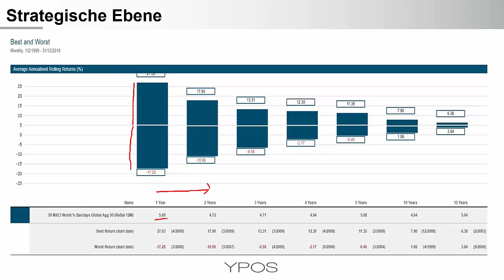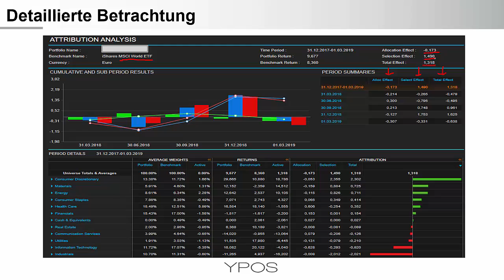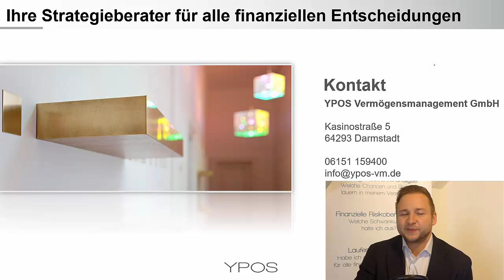Bedeutung von Benchmarks für die eigene Anlagestrategie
Wie vergleicht man die allgemeinen Marktbewegungen mit der persönlichen Anlagestrategie? Warum sind sinnvolle Vergleichsmaßstäbe für die strategische Ausrichtung wichtig? Auf welche Details schaut man bei dem eigenen Depot und aktiven Managern? Diese Fragen beleuchtet Herr Leichtweiß in diesem Video.